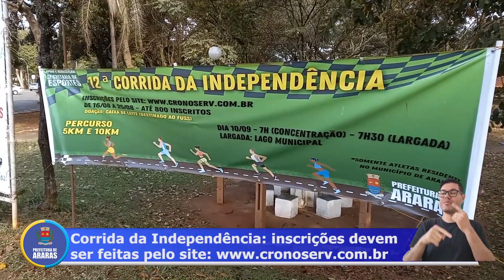Inscrições abertas para a Corrida da Independência